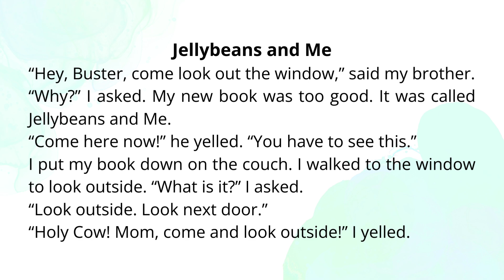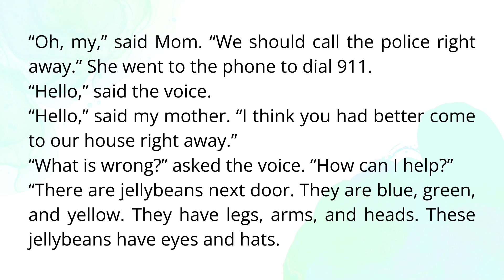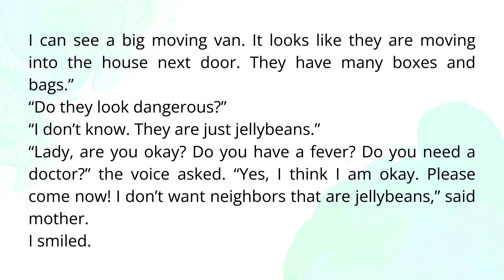2.154 | Jellybeans and Me | Primary Dictation | Grade 2 | Nghe viết tiếng Anh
🎯 TIMESTAMP
00:05 - Audio
40:18 - Script
Chúc các bạn vui học 🥳🥳🥳